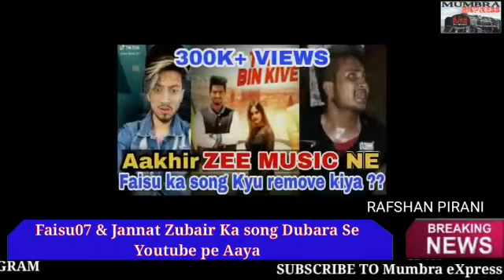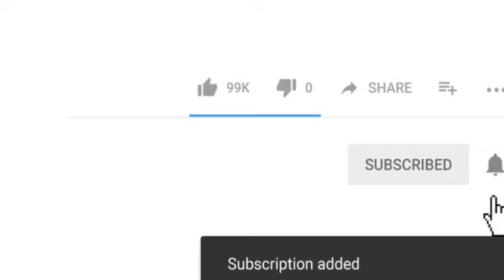Tere Bin Kive Wapas Aaya Youtube pe(ME tv News)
DOSTO.
Jaise ki aap logo ko pata hai ke Zee Music ne Youtube par se oos Gaane ko Hata diya tha ,Magar Ab dubara logo ko youtube par dekhne Melenga

Jannat zuber
Tere bin kive